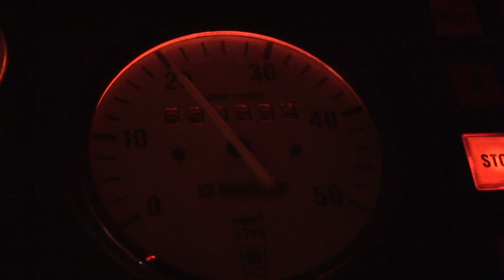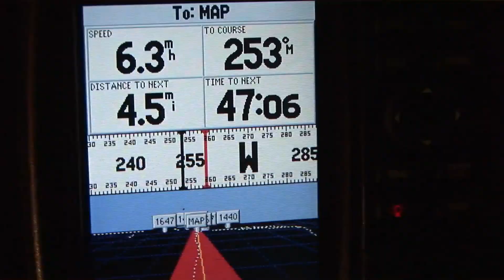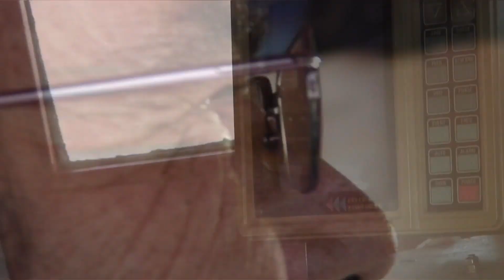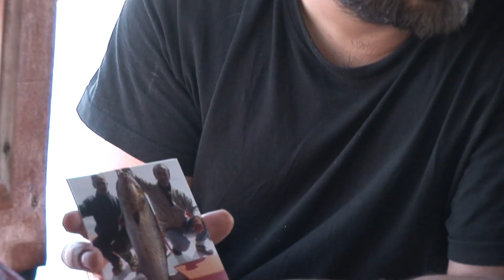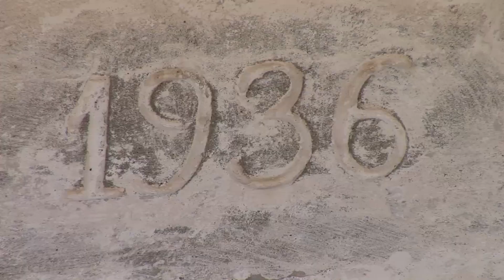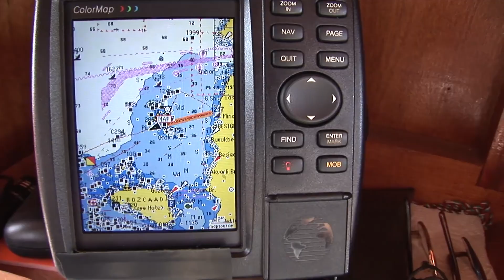Balıkçının Bir Günü - Rastgele 2.Bölüm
Dünyanın insanın yaşaması için uygun ve yeterli; ama hırsları için küçük ve çaresiz olduğunu artık inkar edemeyeceğimiz kadar kesin biliyoruz... Umutla denize çıkan balıkçıların artık emeklerinin karşılığını alamayıp ekmek teknelerinden vazgeçme noktasına gelmelerinin nedenleri de yine insan hırsıyla açıklanıyor... Türkiye’de balıkçılığın dünü, bugünü ve geleceği ömrünü denize adamış bir balıkçı olan Ömer İkiz'in bakış açısıyla ekrana geliyor...